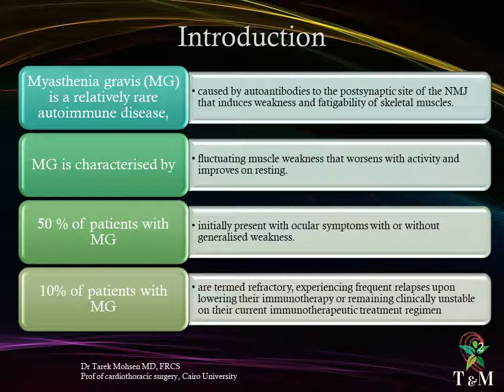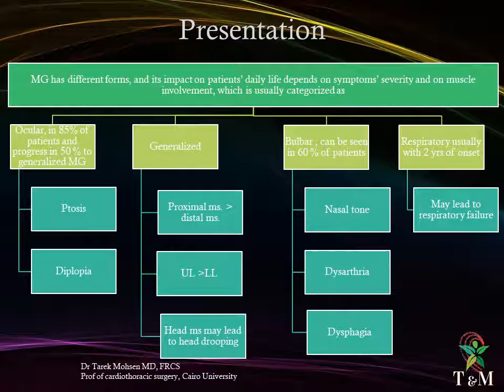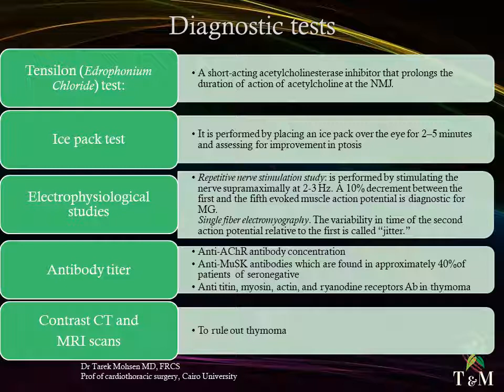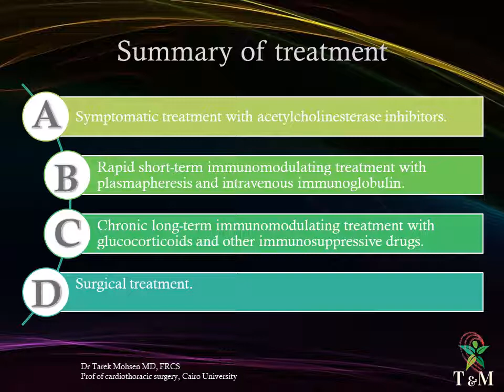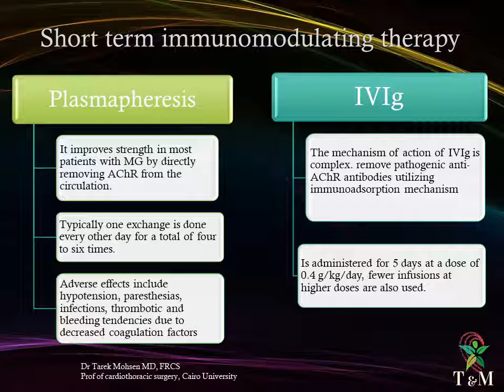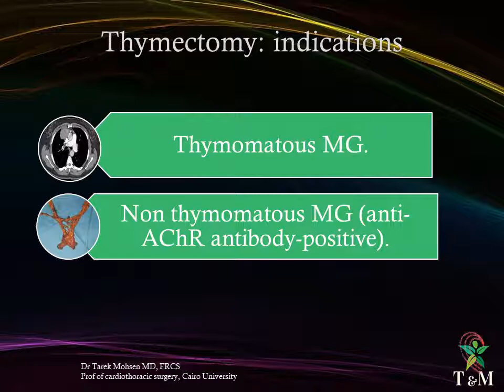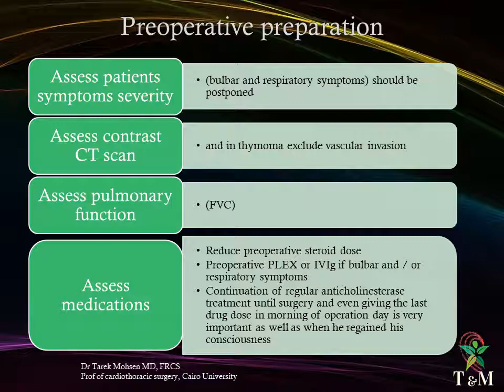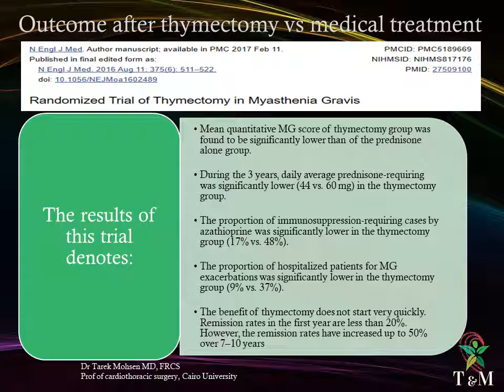Myasthenia Gravis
This channel aim at providing chest medicine and surgery review of literature and personal experience more than 25 years of practice.  its an enrichment ebook. The objective is to provide a condense and consice reviews for each subject in 10 minutes to provide the audience (medical students and post graduates as well as professional surgeons) with updated science.
If you have any question to discuss do not hesitate to share.
All comments to improve the channel is welcomed.